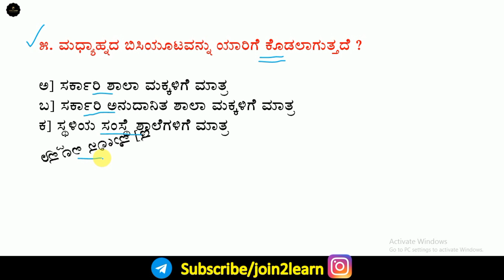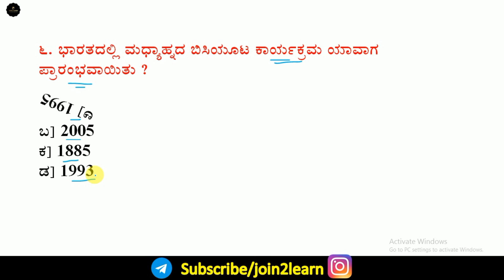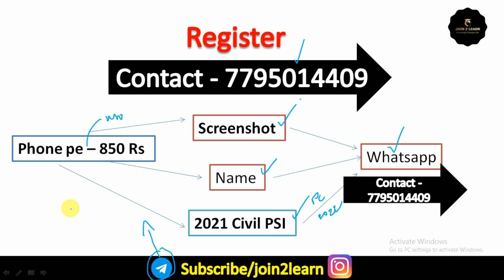Fortified Rice in Mid Day Meal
we also launched a course for civil psi 2021 at  850 Rs and Civil PC  course at 450 Rs. Our course includes individual guidance, PDF Notes, PDF Tests, current affairs PDF, Essay, translation.

Rajiv Gandhi Khel Ratna award renamed | Major Dhyan Chand Khel Ratna award | Kannada | join 2 learn

Zaila Avant-garde | National spelling bee winner 2021 | Current affairs in kannada | Join 2 learn